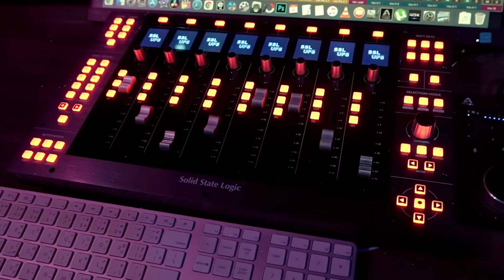LISA - NEW WOMAN feat. Rosalía MV [คนทำเพลง REACTION Ep.524]